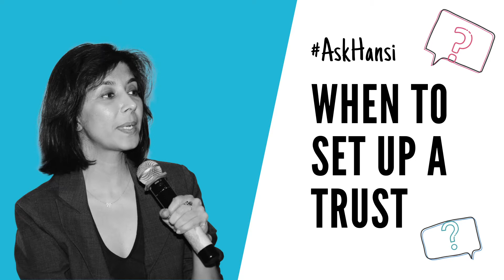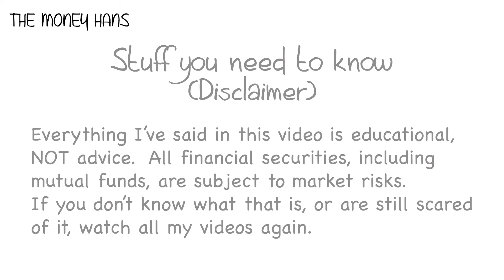When to set up a trust?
When is a good time to set up a family trust? Should you wait until you have lot of money or is it recommended to set up before you accumulate a lot of assets?

This video is part of a series on wealth planning within the AskHansi playlist.